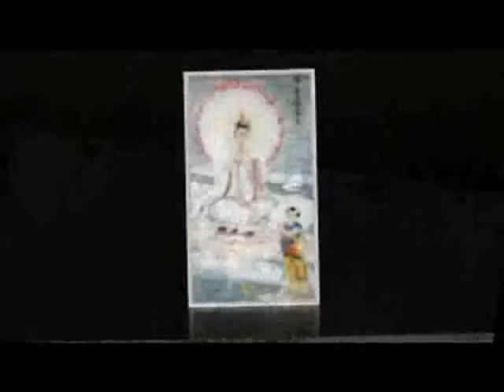44-Kinh Diệu Pháp Liên Hoa